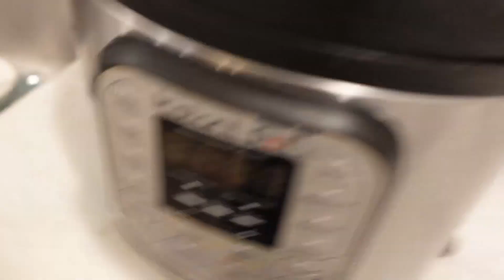lets have a heart to heart - vlogmas 38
tell me your feelings!

Rachel Ballinger
2674 East Main Street